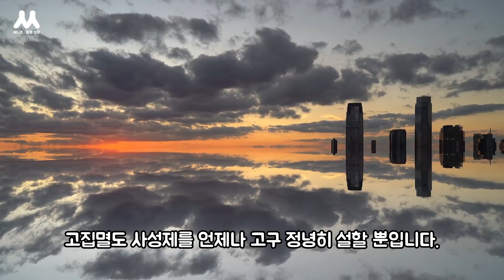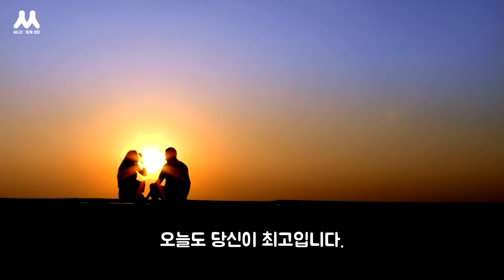부처님, 모르면 모른다고 하세요 | 불교경전과 마음공부, 법상스님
진리는 개념화될 수 없습니다. 진리는 개념 너머에 있습니다. 우리의 의식이 가 닿을 수 있는 것이 아닙니다. 진리는 의식의 대상이 아니기 때문입니다.

참고서적
불교경전과 마음공부 - 법상스님